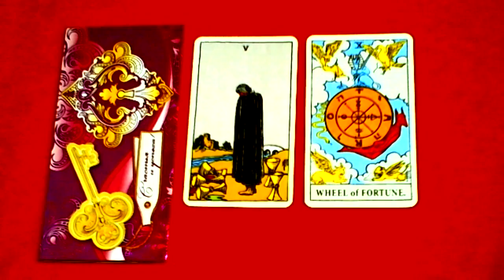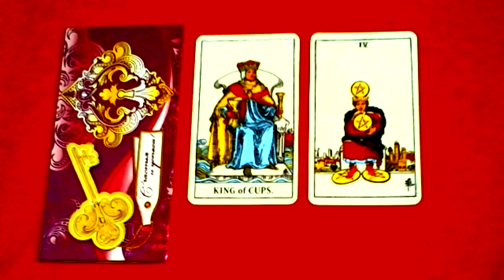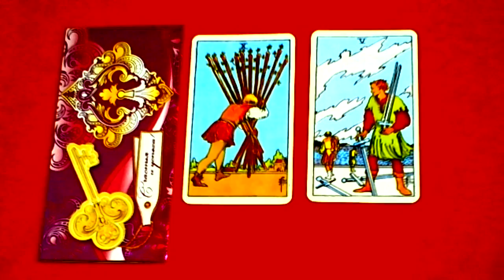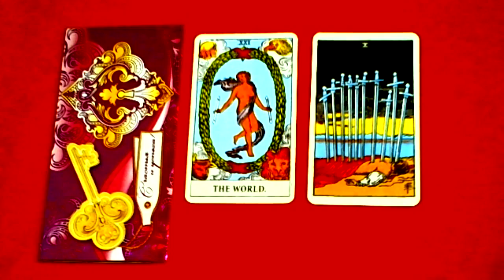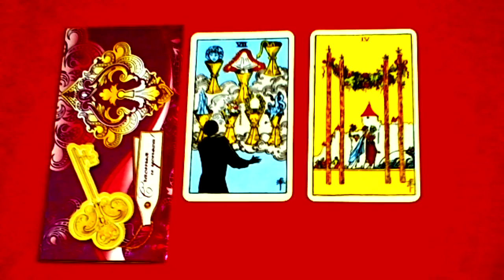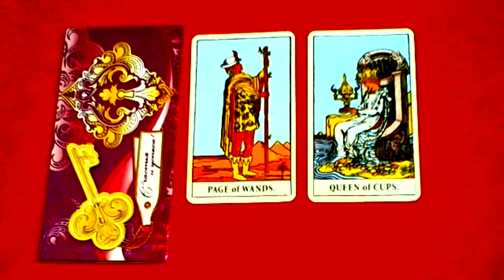Таро прогноз на ИЮЛЬ 2017 года на ЛЮБОВЬ и личные отношения для знаков зодиака. Часть 2.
Весы 00:44, Скорпион 02:42, Стрелец 04:17, Козерог 05:44, Водолей 07:18, Рыбы 08:46.
Прогноз носит общий характер.